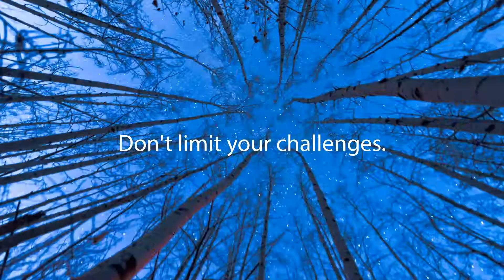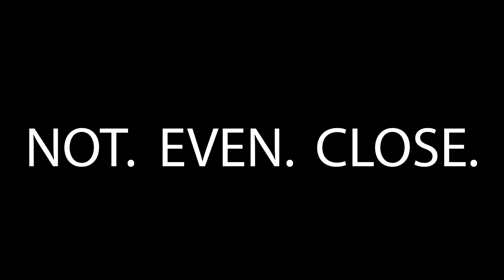61st Annual AEA Convention & Trade Show Opening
Are we done yet? - Not. Even. Close.